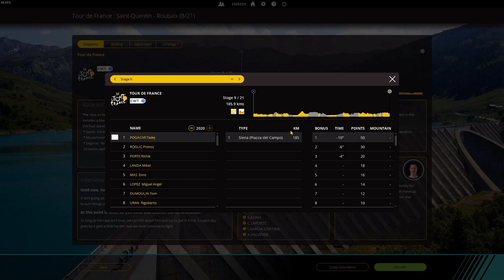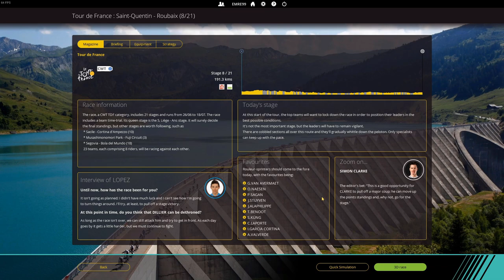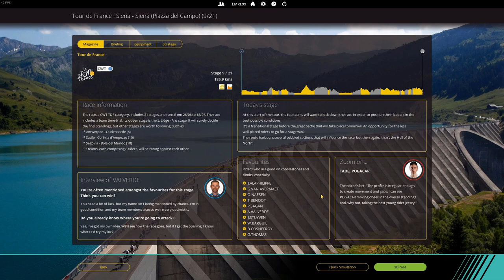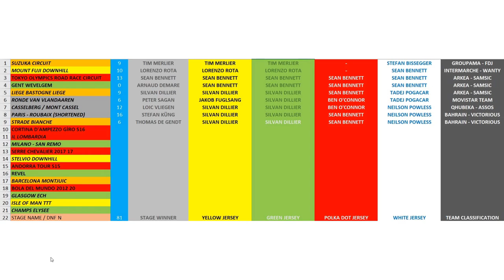RAINY ROUBAIX & CIAO ITALIA! Tour de Abandon #4 | Pro Cycling Manager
The Hell of the North is next, and we welcome Italy to the route, will be present in 5 different stages this tour.